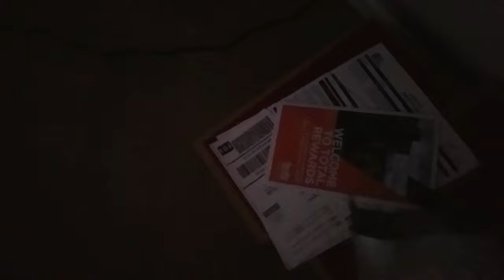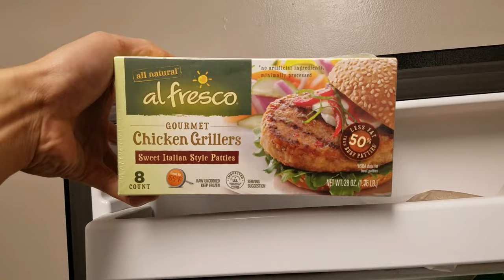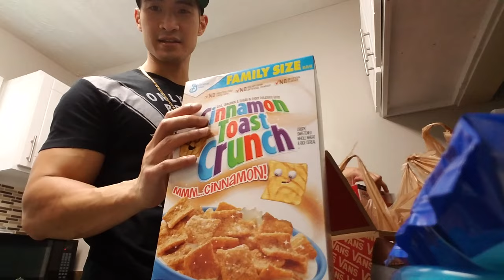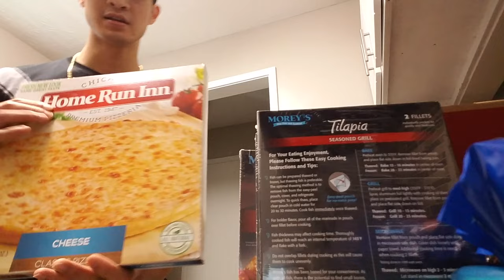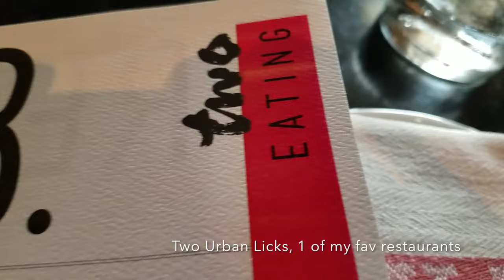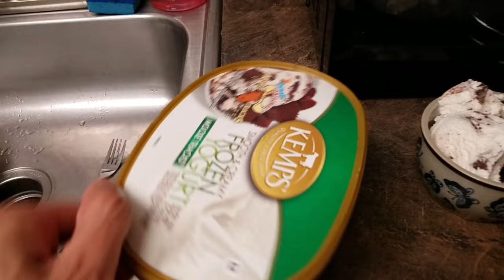2400 CALORIES I.F. FULL DAY OF EATING, IIFYM CHEAT DAY | VLOG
Purchase The Ultimate ALL-IN-ONE Guide to Achieve Your Best Physique: Burn Fat and Build Muscle @